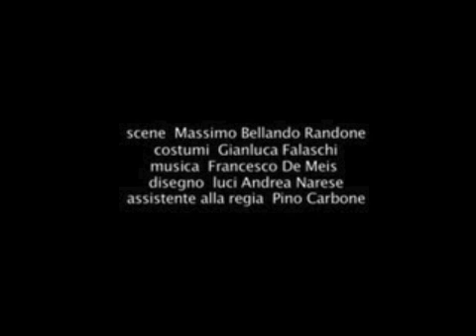Le intellettuali, Belisa Clitandro Crisalo e Aristide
LE INTELLETTUALI

di Molière

traduzione di
Cesare Garboli

con
Salvatore Caruso
Beatrice Ciampaglia
Arturo Cirillo
Michelangelo Dalisi
Rosario Giglio
Giovanni Ludeno
Monica Piseddu
Antonella Romano
Sabrina Scuccimarra

scene
Massimo Bellando Randone

costumi
Gianluca Falaschi

musica
Francesco De Melis

luci
Andrea Narese

regia
Arturo Cirillo

2005